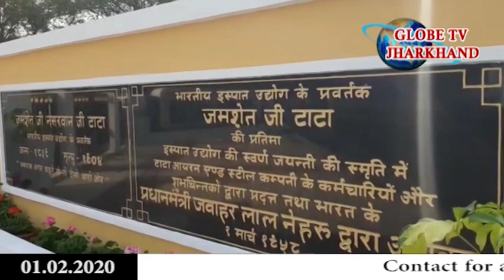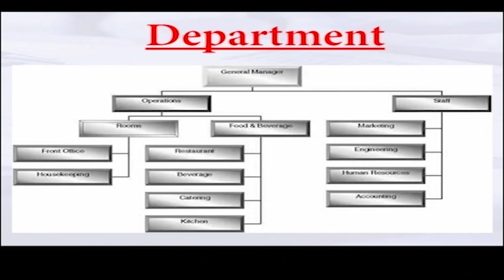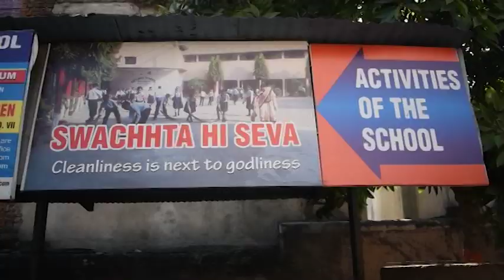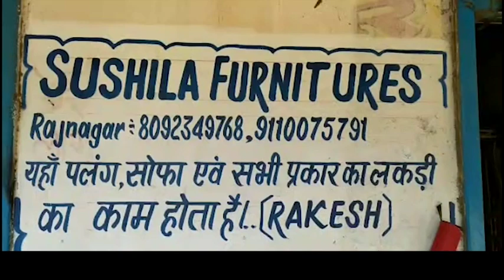GLOBE NEWS JHARKHAND 01.03.2020 (HINDI)